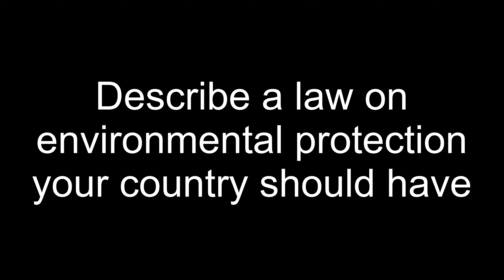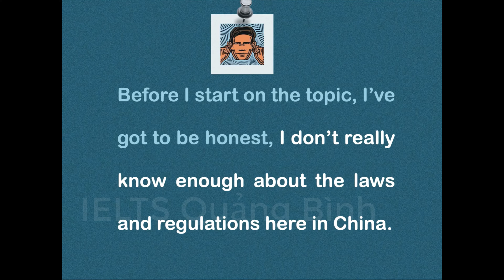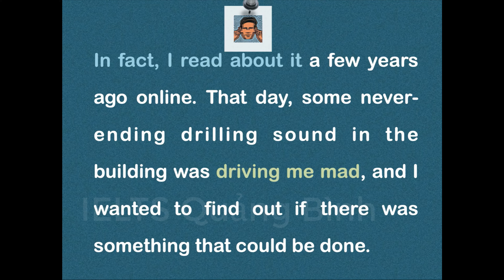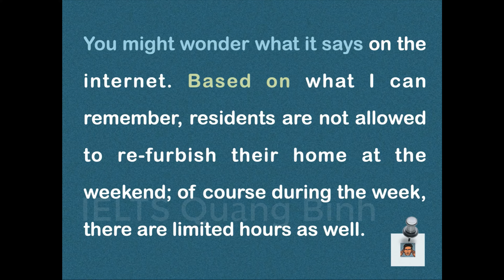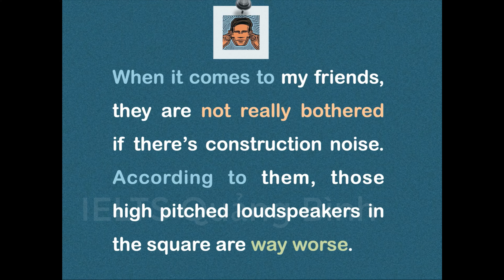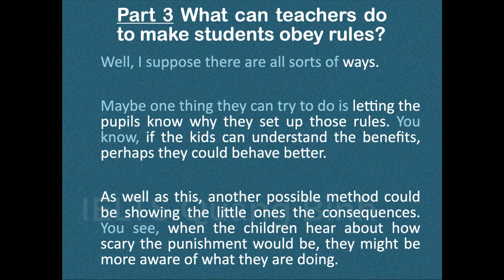Describe a law on environmental protection your country should have | IELTS Speaking Part 2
Describe a law on environmental protection your country should have
You should say:
- How you first learned about it
- Who benefits from it
- And explain how you feel about this law